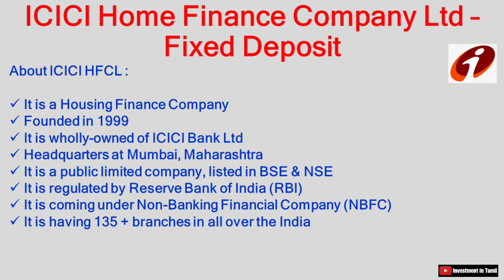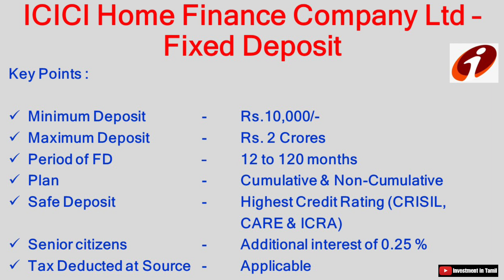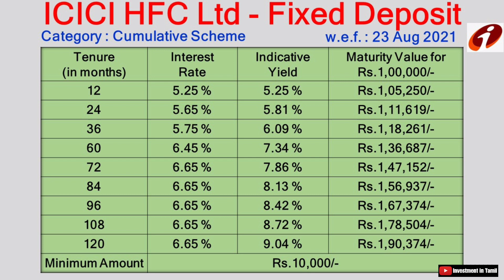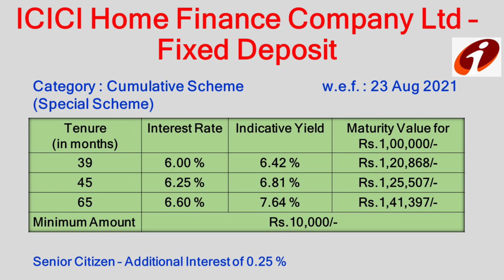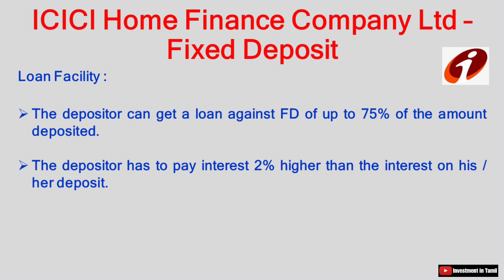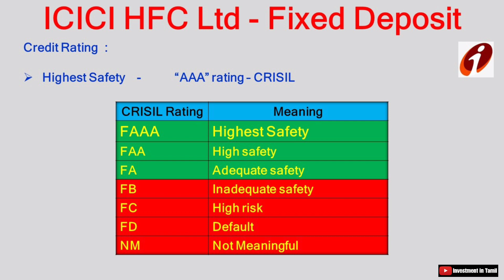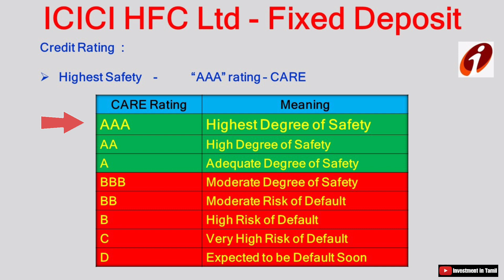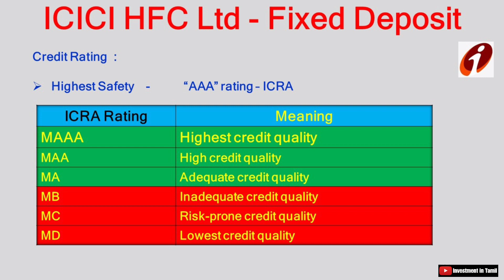ICICI Home Finance - Fixed Deposit | Investment in Tamil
ICICI Home Finance Company Ltd – Fixed Deposit Scheme

In this video, we have covered the following topics :
- About ICICI Home Finance Company Ltd
- Key Points of ICICI Home Finance - Fixed Deposits
- Types of Fixed Deposits
- Loan Facility against FD
- Premature withdrawal
- Credit Rating (CRISIL, CARE & ICRA)

The following video is based on researches from various books, media, internet etc., and may include opinions of one or more persons, who may or may not be a part of Investment in Tamil channel.  Investment in Tamil channel does not accept any responsibility or liability for the accuracy.  Content, completeness, legality or reliability of the information contained in this video.

Kindly seek advice from financial adviser / planner before investing.  Viewers discretion is advised.